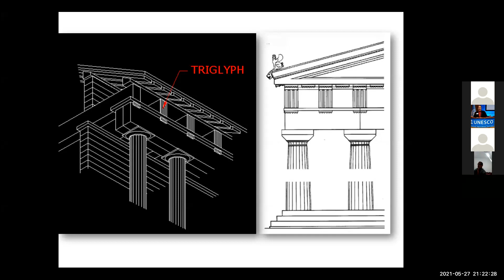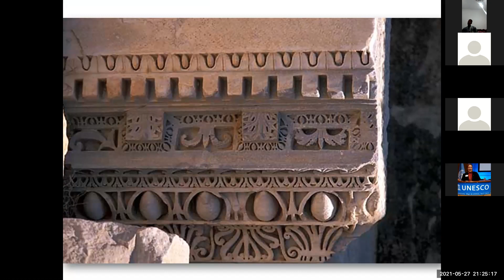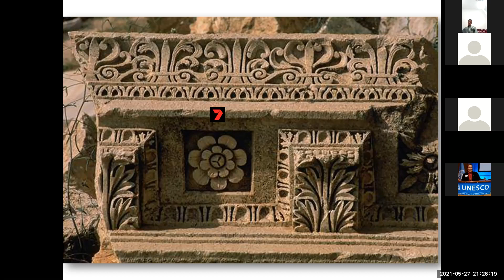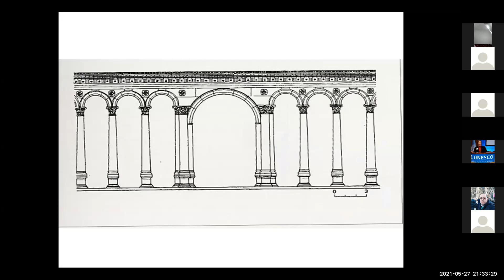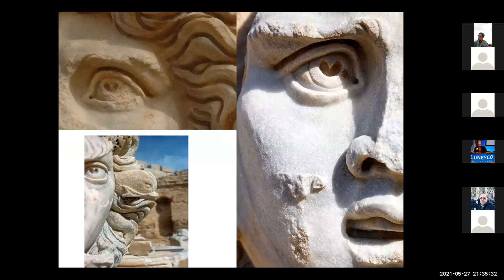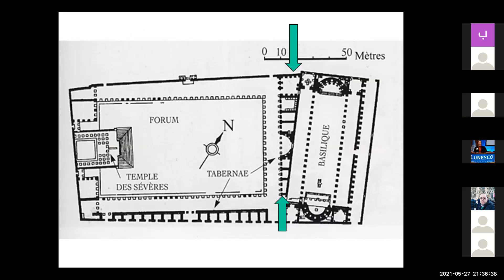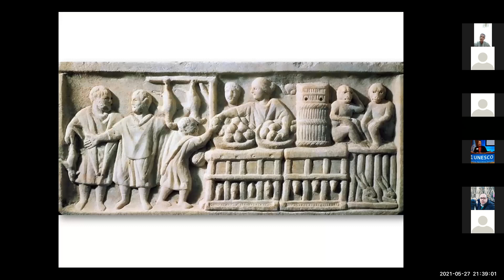مدينة لبتيس ماجنا المحاضرة الثانية جزء 2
منتدى الدراسات الكلاسيكية
المحاضر: الأستاذ الدكتور / مصطفى زايد . أستاذ الآثار اليونانية والرومانية